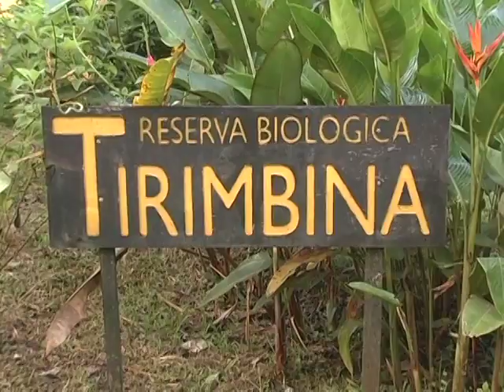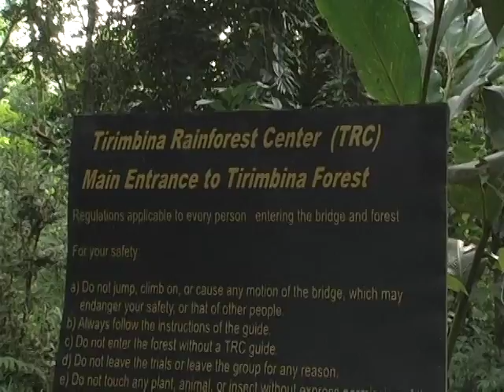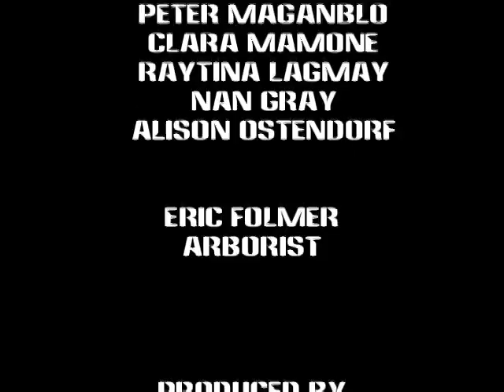Hank Fabian Invites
Hank Fabian Invites Merritt College Students to Tirimbina Biological Reserve in Costa Rica